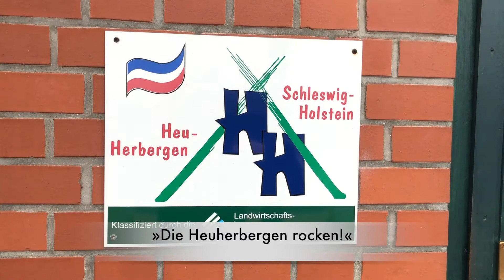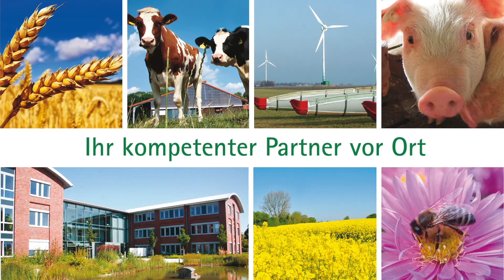Heuherbergen in Schleswig-Holstein – neuer Flyer 2018 der Landwirtschaftskammer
Unter dem Titel: „Schlafen im Heu – das Abenteuer“ ist jetzt unser aktueller Flyer erschienen. 15 von der Landwirtschaftskammer zertifizierte Heuherbergen präsentieren dort übersichtlich und durch eine Kartenansicht ergänzt ihr Angebot.

Die Angebotsvielfalt ist groß
Alle Betriebe bieten Übernachtungen, ein leckeres Landfrühstück, gute sanitäre Anlagen und verschiedene Freizeitaktivitäten, zum Beispiel Grillabende, Fußball-spielen auf dem Bolzplatz, Ponyreiten, Bauernhofolympiaden, Bosseltouren, Toben im Heu, Kletterwände, Kräuter-Wellnesstage und vieles mehr. Einige Heuherbergen haben, bedingt durch die Nähe zu Flüssen, Kanu- und Paddeltouren im Angebot. Viele Betreiber bieten darüber hinaus Kindergeburtstage mit Bauernhofpädagogik oder Aktivitäten, wie in der Steinzeit gelebt wurde, an. Einige Heuherbergen sind sogar in der Lage, Trauungen in den eigenen Räumlichkeiten auszurichten. Danach können die Gäste dort feiern, sich beköstigen lassen und im Heu schlafen.

Ganz besondere Räumlichkeiten
Übernachtet wird häufig in ehemaligen, landwirtschaftlich genutzten Gebäuden wie Kuh-, Schweine-, Schaf- oder Pferdeställen. Nach einer intensiven Grundreinigung sind die Schlaf- und Aufenthaltsräume sauber und frisch und die Schlafboxen mit duftendem Heu gefüllt. Auch für Allergiker sind die Heuherbergen geeignet, denn fast alle Betriebe bieten für diese Gäste separate Übernachtungsmöglichkeiten, zum Beispiel Extrazimmer mit Betten, Campinghütten, Zelte oder Wohnwagen.

Neue Broschüre gibt Überblick
Der Flyer Heuherbergen in Schleswig-Holstein 2018 enthält ein Anbieterverzeichnis, das Hinweise auf jede einzelne Heuherberge gibt. Jeder Anbieter hat zudem eine eigene Homepage. So können Gäste sich die ausgewählte Übernachtungsmöglichkeit ganz genau ansehen. Preise, Lage und Angebot variieren, sodass für jeden, der diese besondere Art der Übernachtung ausprobieren möchte, das Passende dabei ist. Die Preise für eine Übernachtung inklusive Frühstück für Kinder und Erwachsene liegen im Schnitt zwischen 15 bis 25 Euro.

Interessante Bleibe für Radfahrer
Die 15 Heuherbergen haben sieben tolle Radtouren erarbeitet, die auf der Webseite vorgestellt werden: Es geht durch die schöne schleswig-holsteinische Landschaft von einer Heuherberge zur nächsten.

Der Flyer ist über die Landwirtschaftskammer Schleswig-Holstein zu beziehen und auf der Homepage der Landwirtschaftskammer als Download zu finden. gibt es eine Kartenansicht und weitere Informationen!

Musik © Pressestelle der Landwirtschaftskammer Schleswig-Holstein